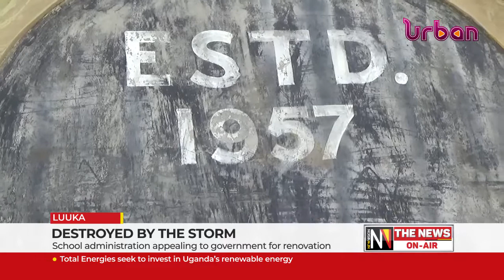Destroyed by the storm